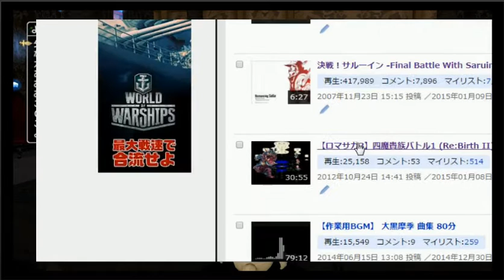【ドラクエ10】 CFコロシアム塾 先生トーナメント ２戦目